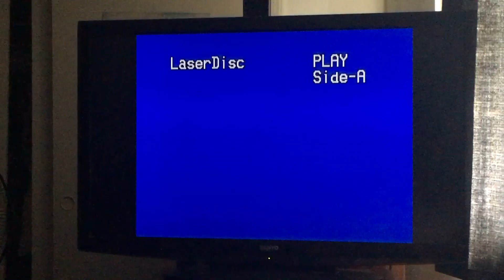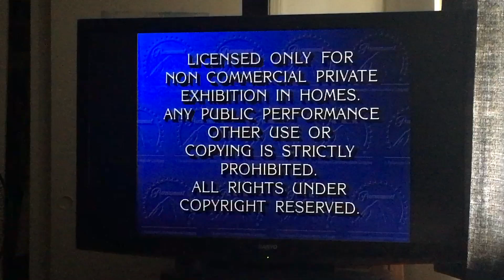Opening to Beverly Hills Cop III 1994 CLV Laserdisc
1. THX Laserdisc Logo (Broadway) (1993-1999)
2. Paramount Feature Presentation Bumper (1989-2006) (Paramount Communications Variant)
3. Copyright Warning Screen (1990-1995)
4. Paramount Pictures Logo (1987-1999) (Paramount Communications Variant)